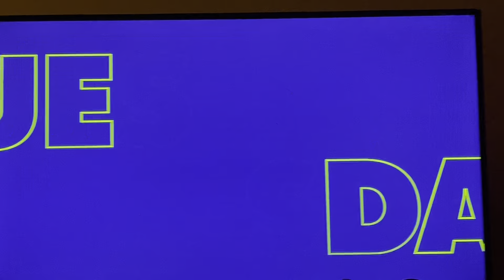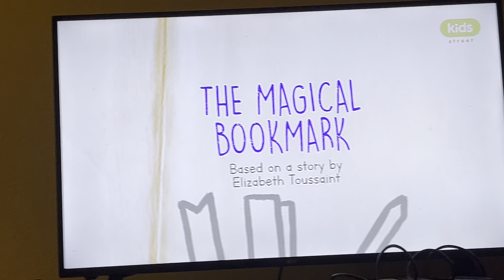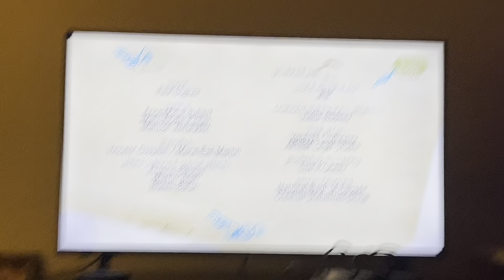Kids Street Commercial Break (Part 4) (November 6, 2024)